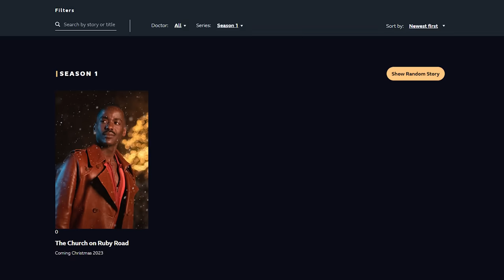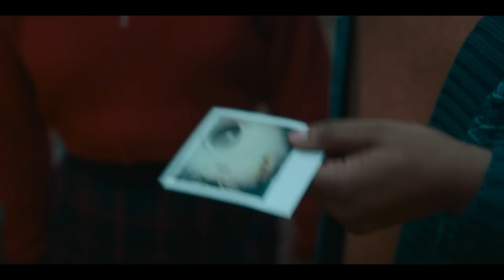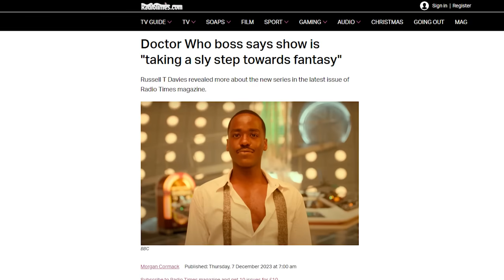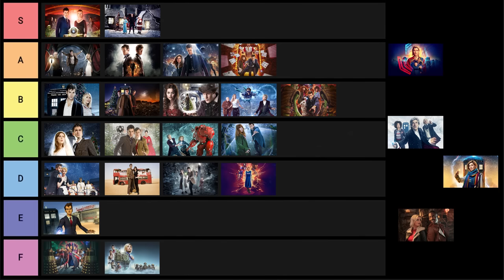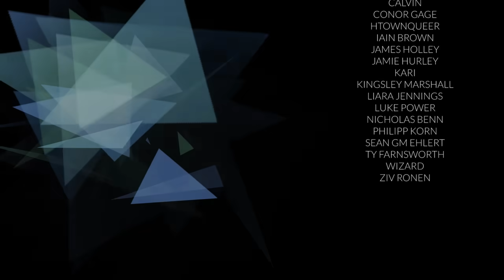Off To A Rocky Start? | Church on Ruby Road Review and Analysis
Doctor Who has finally returned to its festive traditions with the brand new Christmas special The Church on Ruby Road. This rollercoaster adventure sees the new 15th Doctor Ncuti Gatwa burst into the life of new companion Ruby Sunday as they fight goblins. But is it good? And does it softly reboot the show the way it was clearly intended to do? Well, as always, that's what I'm here to find out!